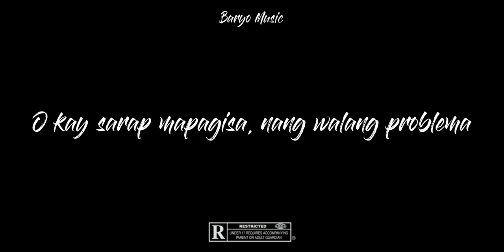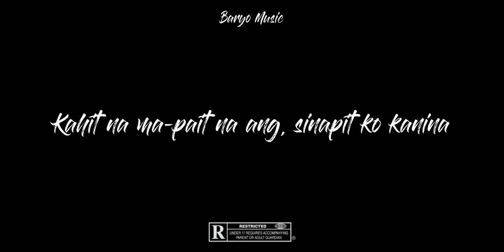KALMA - Jd Boy ft. Tyler (Official Audio) prod. Hayku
Title: KALMA
Artist: JD BOY & TYLER
Mixed By: Konektado ng Pluma
Edited by: Jd Jimenez
(prod. Hayku)

Baryo Music. All Rights Reserve. 2021